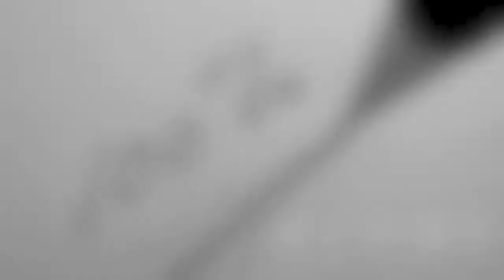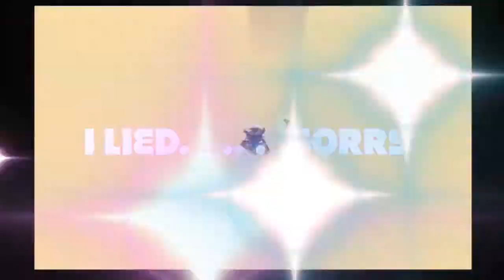Spyro 100% Part 14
Enter the 1st death.